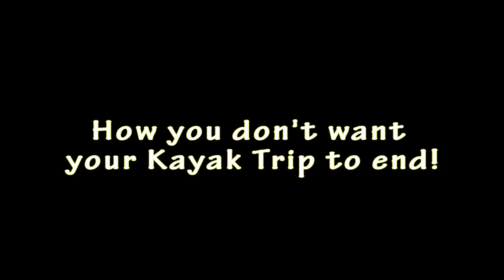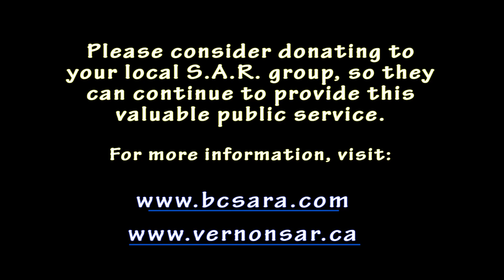Kayak Accident - Epic Fail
Went out for a kayak trip down the Shuswap river June 15, 2013 which was apparently a few weeks to early.

Ended up getting jammed up on a fallen tree at the tip of an island in the river and had to drop out of and eventually leave the kayak.

Any Ad Revenue will be donated to Vernon S.A.R.